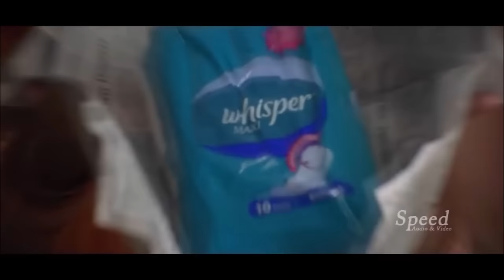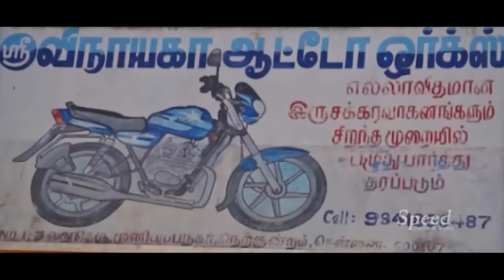"வயிறு வலிக்க சிரிக்க இந்த காமெடிSUPER COMEDY Latest (SOORI)Comedy Tamil Funny Latest Uplod 2018 HD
வயிறு வலிக்க சிரிக்க இந்த காமெடி SUPER COMEDY Latest (SOORI)Comedy Scene Tamil Funny Scenes Latest Uplod 2018 HD
tamil comedy santhanam

tamil comedy vadivelu

tamil comedy soori

tamil comedy goundamani senthil

tamil comedy 2017

tamil comedy 2016

tamil comedy 2015
new tamil movies released

list of 2017 tamil films

list of tamil films

tamil movies 2017 download

new tamil movies online

tamil movies 2018 download

gulaebaghavali

tamil movie 2017 download tamilrockers
tamil new comedy download

tamil new comedy 2017

tamil comedy 2017 download

tamil comedy soori

tamil comedy santhanam

tamil comedy 2016

tamil comedy 2015

soori comedy hd

soori comedy videos download

list of soori comedy films

soori comedy 2017

soori comedy rajini murugan

soori comedy 2015

soori comedy 2016

soori comedy sakalakala vallavan
soori parota comedy movie

list of parotta soori comedy films

parotta soori memes

soori parota comedy movie name

parotta suri movies list

parotta soori movie list

vennila kabadi kuzhu comedy download

parotta soori images
oneindia tamil news

google tamil news

daily thanthi tamil news paper

vikatan news

dinamalar
tamil actor and actress gossips

kollywood gossips in english

tamil cinema gossips and rumours

kollywood news

tamil cinema news kollywood kisu kisu

dinamalar cinema news in tamil

indiaglitz tamil cinema news

tamil cinema kisu kisu 2018
vijay sethupathi comedy collections